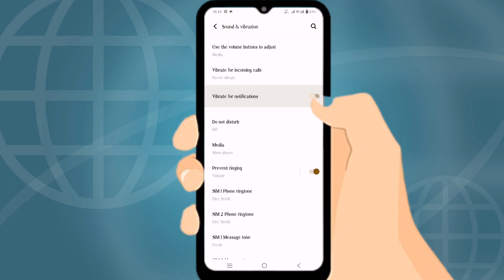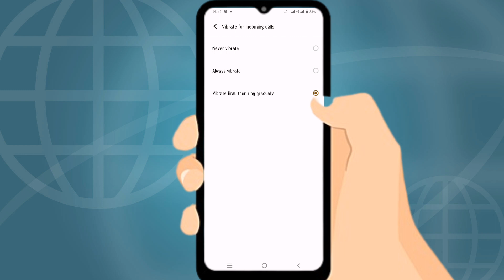Vivo y36 Incoming Calls Vibrate Setting | Incoming Calls Vibration Set Kaise Kare Vivo y36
your Queries 👇👇👇👇👇

vivo y36
vivo y36 incoming call vibration setting kaise kare
vivo y36 incoming call vibrate on off
vivo y36 call vibration setting
vivo y36 vibrate for calls
vivo y36 vibrate for call
vivo y36 call vibration on off kaise kare
vivo y36 me vibration kaise setting kare
how to fix vibration problem in vivo y36
vibration Settings in vivo
vibrate on off settings vivo
vivo y36 vibration